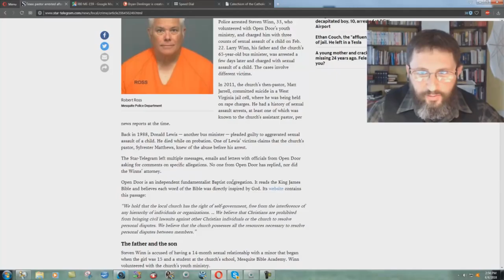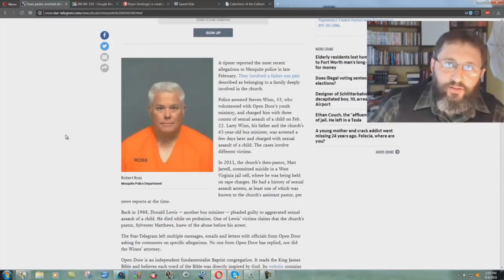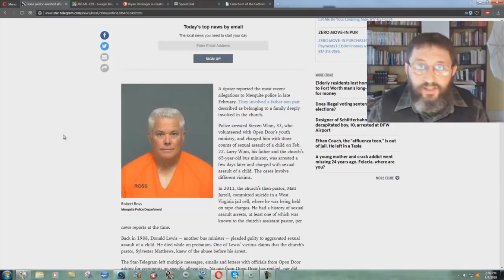Another Baptist Cult Covering Up Sex Perversion